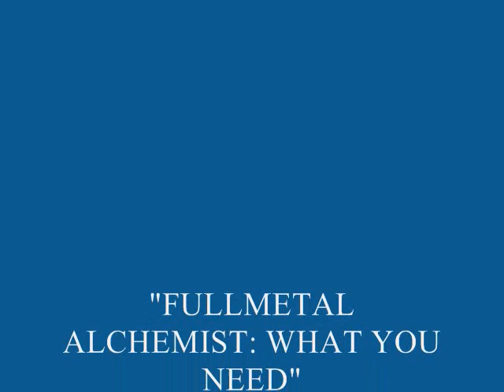ANTITHESIS: "WHAT YOU NEED" (Hughes and Roy)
Original FMA music, recorded live by Antithesis  A tribute to the friendship of Maes Hughes and Roy Mustang. Images from "Fullmetal Alchemist" and "Conqueror of Shamballa"